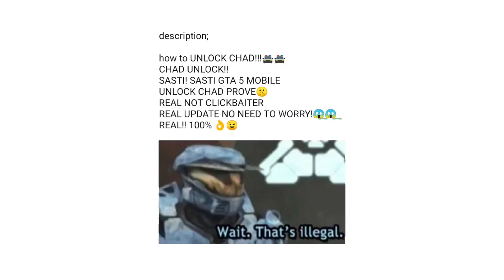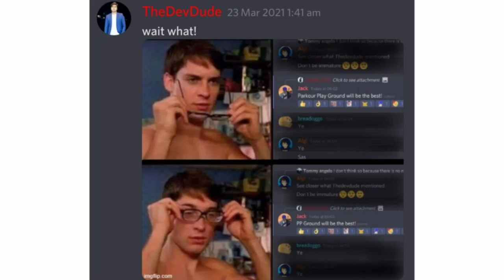Random Dude Theft Wars MEME Part 2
Hello Guys,

~Meme~

If you are really enjoy this video pls like

✓Give a positive comment🗣️